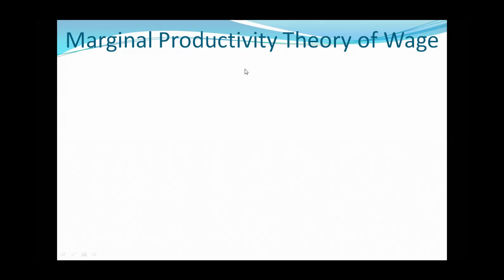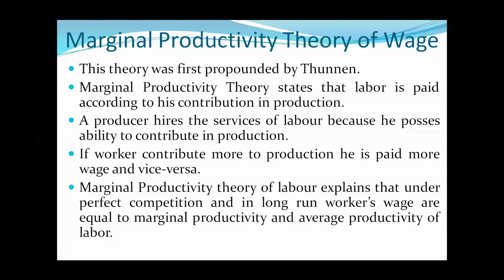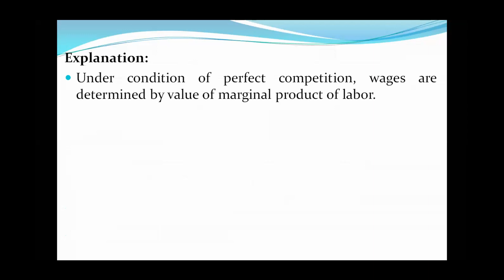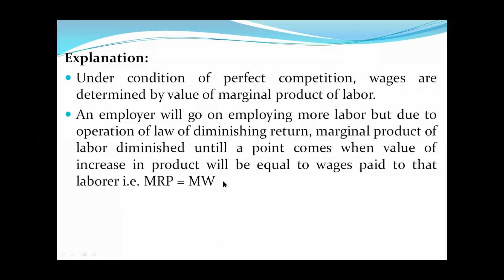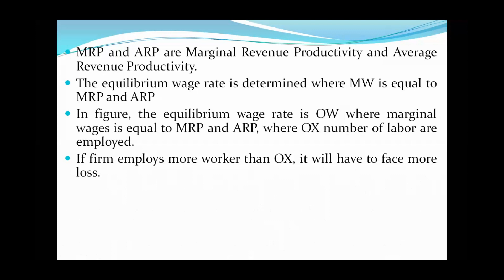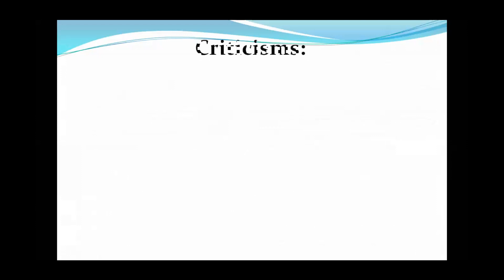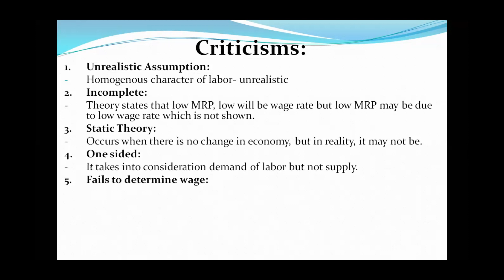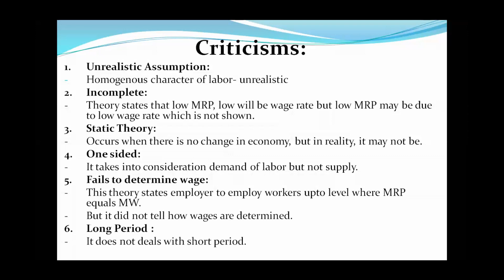Marginal Productivity Theory of Wage in Nepali|BBS 1st year Economics|Unit 8Theory of factor Pricing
Marginal Productivity Theory of Wage in Nepali|BBS 1st year Economics|Unit 8Theory of factor Pricing | Very important topic for BBS 1st year Economics Student